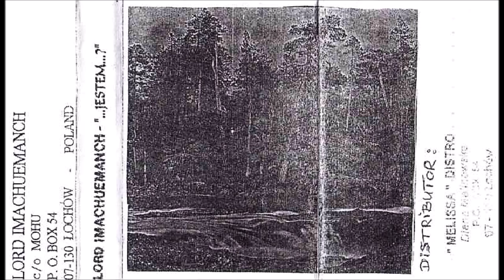Lord Imachuemanch [POL] [Raw Black] 1996 -...Jestem?... (Full Demo)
00:00  1. Prolog
01:51  2. Po drugiej stronie...
11:35  3. Ciemność
21:53  4. Deszczowy poranek
30:43  5. Wieczność
38:03  6. Epilog